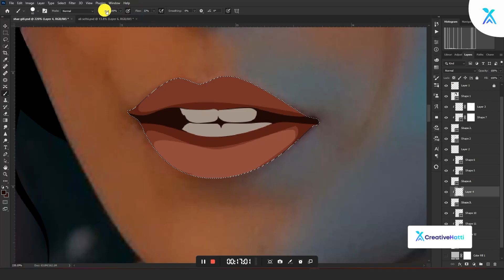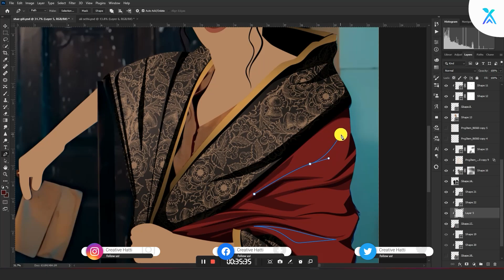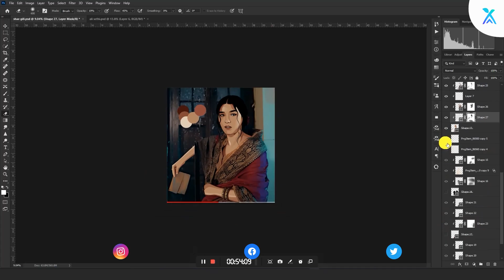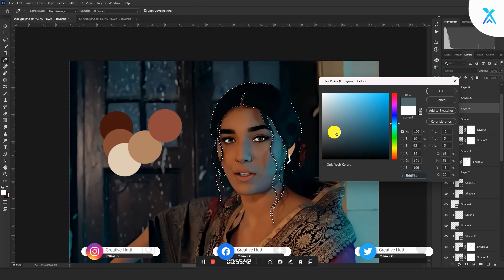Vector Illustration | Shae Gill - @shaegilll | Pakistani Singer | Speed Art Tutorial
In this captivating video, I present a stunning vector illustration that I created of Shae Gill, the talented Pakistani singer renowned for her hit song 'Pasoori.' Watch as the vibrant colors and intricate details bring Shae Gill's charismatic persona to life. Join me on this visual journey as I celebrate the incredible talent of this renowned artist through my artwork. Prepare to be captivated as I pay homage to Shae Gill and her mesmerizing music. Don't miss out - hit the play button and immerse yourself in the magic of her iconic song!